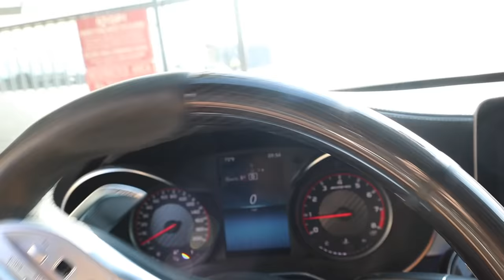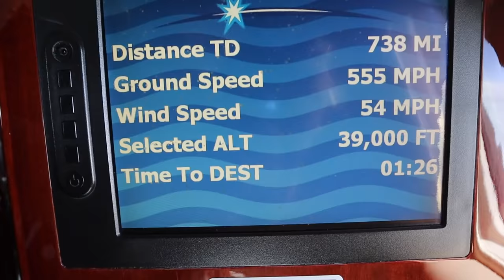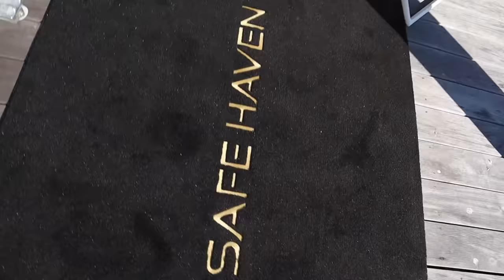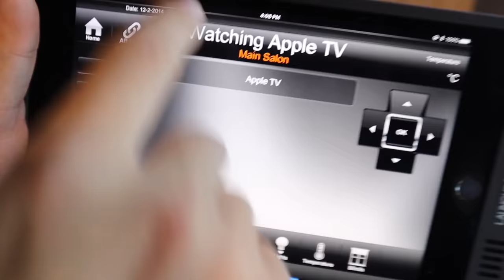Our New $20,000,000 MEGA YACHT!!! Ft Tanner Fox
I love yall!! I hope yall enjoyed !